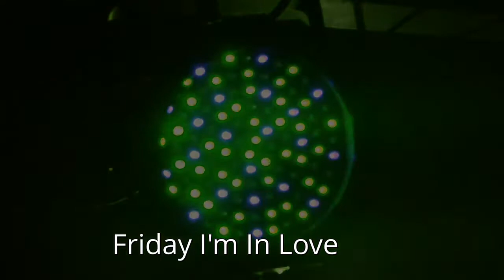Nightshake Medley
NIghtshake- Live-Medley Rock-Blues, Country, Folk, Pop